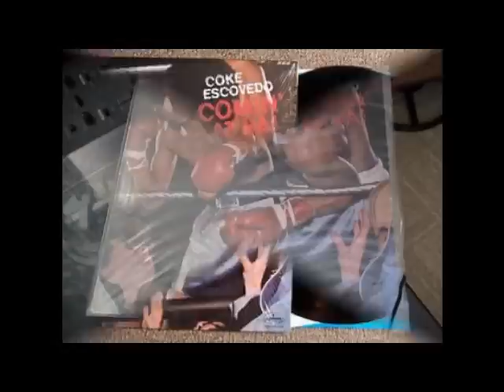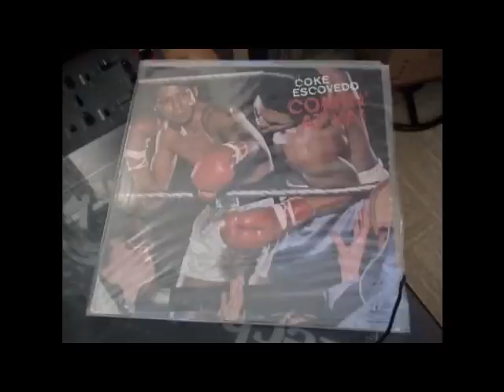Coke Escovedo - I Wouldn't Change a Thing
Lp : Coke Escovedo - Comin' At Ya! (1976) Label : Mercury